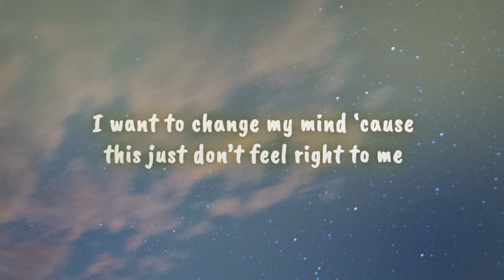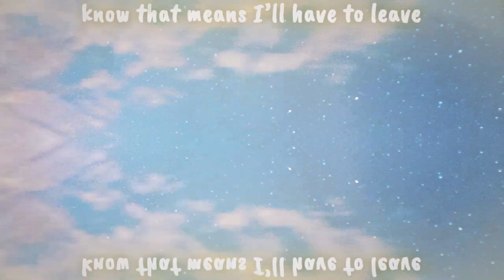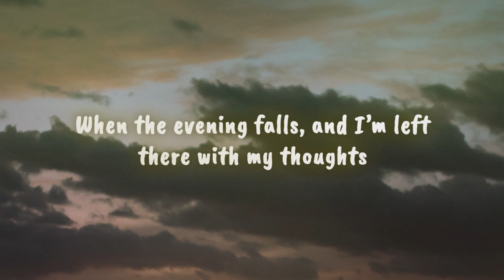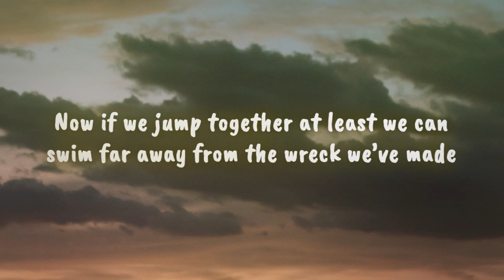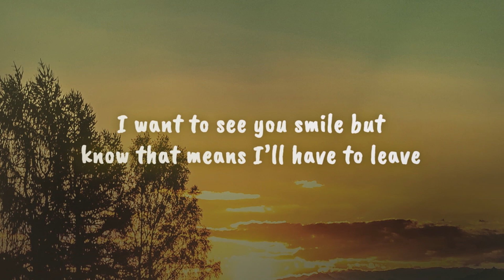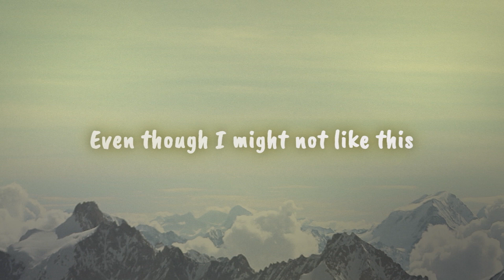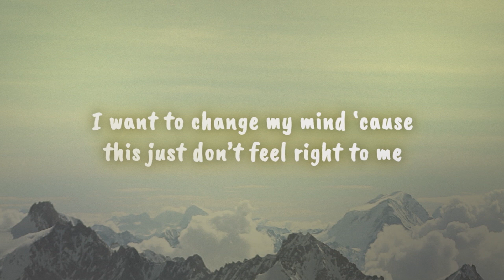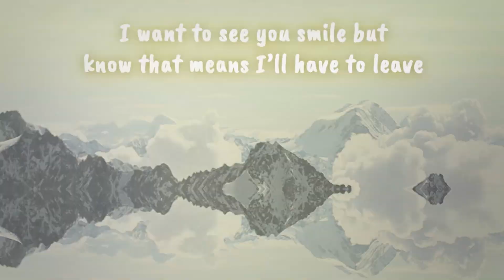Marshmello & Bastille - Happier (Lyrics)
Marshmello - Happier (ft. Bastille) (Lyrics)

🎵 Marshmello - Happier (Lyrics) (feat. Bastille)

But we ran our course, we pretended we're okay

Even though I might not like us

Marshmello & Bastille - Happier (Lyrics)! Bastille Happier Lyrics / Marshmello Happier Lyrics! marshmello bastille happier lyrics!

- Tailosive Music